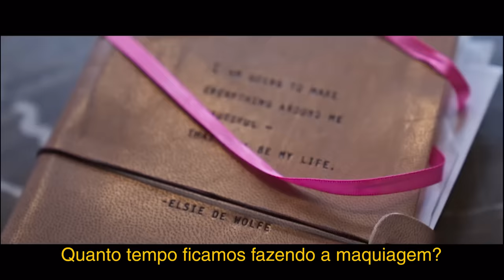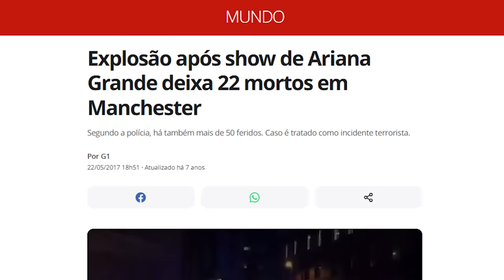A BIZARRA "LIMPEZA DE IMAGEM" DE ARIANA GRANDE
Ariana Grande, agora oficialmente Ariana Grande-Butera, parece estar passando por uma transformação intrigante, e não estamos falando apenas do papel de Glinda no filme Wicked. Desde mudanças em sua aparência, como o abandono de tatuagens icônicas e procedimentos estéticos, até alterações em sua voz e maquiagem, muitos acreditam que essas mudanças são parte de uma estratégia para reposicionar sua imagem. Seria isso uma evolução artística genuína ou uma tentativa calculada de limpar sua reputação?

O papel de Glinda é um marco na vida da baixinha, sendo um sonho que ela acalentava desde criança. No entanto, a dedicação de Ariana ao papel ultrapassa a atuação. Ela mergulhou de cabeça no método, apagando traços de sua identidade anterior para incorporar a personagem. Essa imersão, comum entre atores como Lady Gaga e Austin Butler, levanta questões sobre os limites entre a arte e a identidade pessoal. Ariana, que antes carregava a marca de diversas “etnias” e estilos, parece estar abraçando uma nova persona mais leve e “autêntica”.

Ao longo dos anos, Ariana enfrentou críticas e polêmicas, como os comentários sobre suas mudanças de aparência e seu envolvimento em escândalos públicos. Agora, com a proximidade do lançamento de Wicked, ela busca um retorno às raízes do teatro musical, um espaço onde começou sua carreira. Porém, para muitos, essa transformação soa como uma cortina de fumaça, destinada a afastar as controvérsias do passado e construir uma imagem de “inocência” e renovação.

Mas será que valeu a pena toda essa transformação? Enquanto críticas preliminares apontam um desempenho impressionante em Wicked, a grande questão que fica é sobre o futuro de sua carreira musical. Seria esse o início de uma nova fase ou apenas uma pausa estratégica?